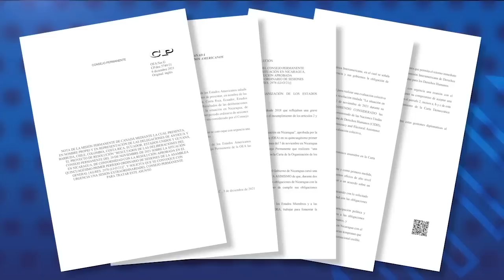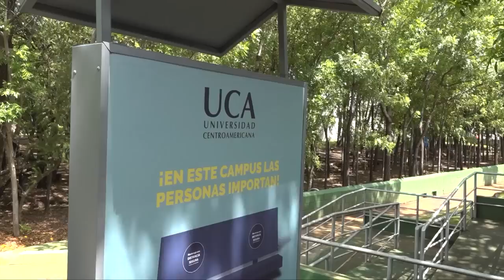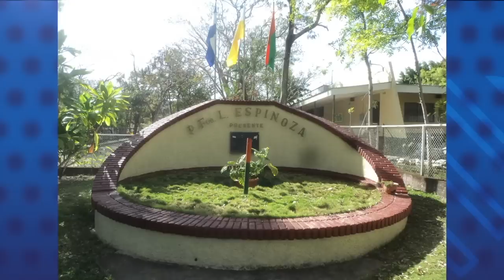Ortega cierra las puertas a las gestiones diplomáticas de la OEA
El régimen de Daniel Ortega no brindó ninguna respuesta formal a los pedidos y gestiones de parte del secretario general de la Organización de Estados Americanos, Luis Almagro, para permitir el arribo de una delegación de alto nivel del organismo regional, para negociar la realización de nuevas elecciones en Nicaragua, con transparencia y observación creíble.

- Consejo Permanente de la OEA condena presencia de iraní en toma de posesión de Daniel Ortega.
- UCA limita nuevas becas ante zarpazo presupuestario del CNU.
- Guatemala frena caravana migrante en la que iban nicaragüenses.
- López Obrador nombra a un periodista como nuevo embajador en Nicaragua.